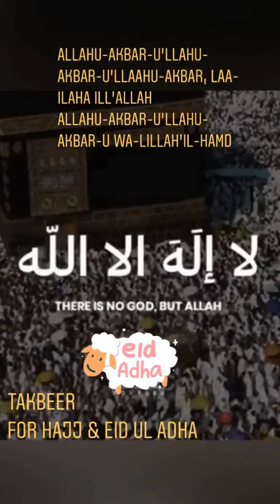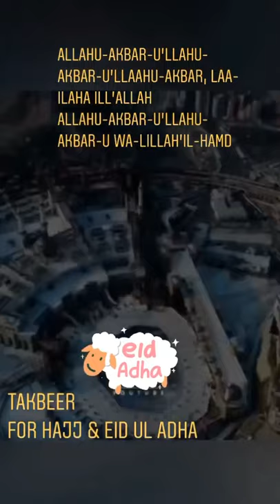Zul Hajj Qurbani First 10 Days